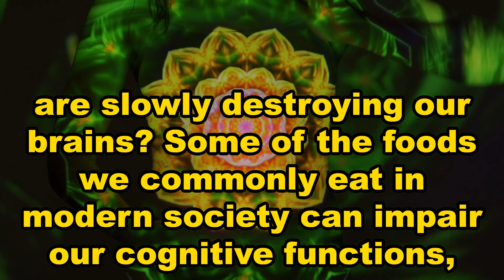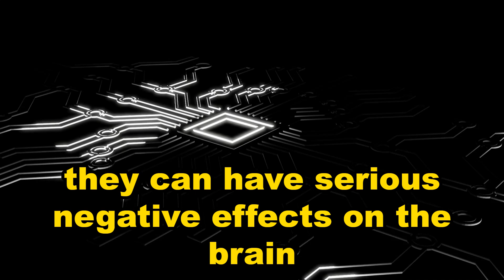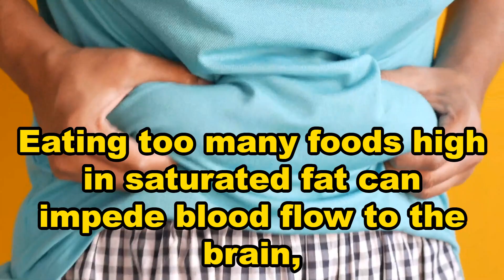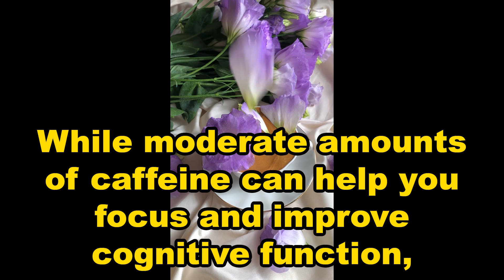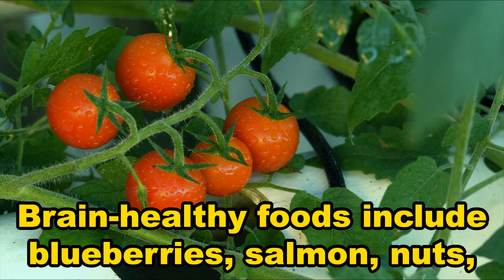Shocking Foods That Hack Your Brain